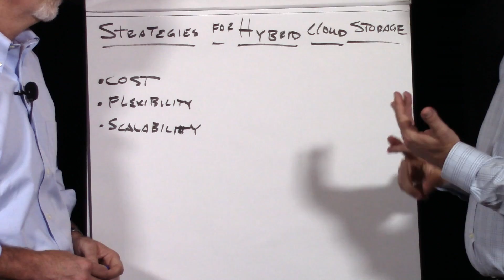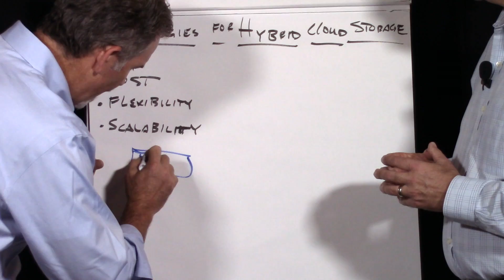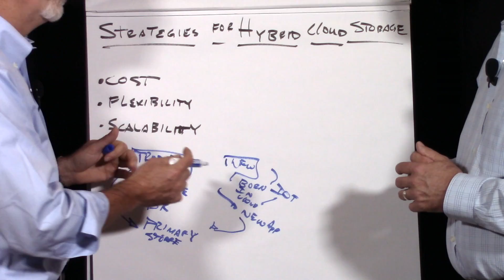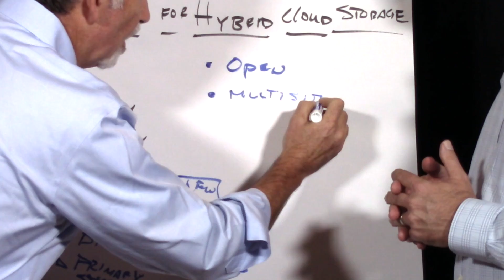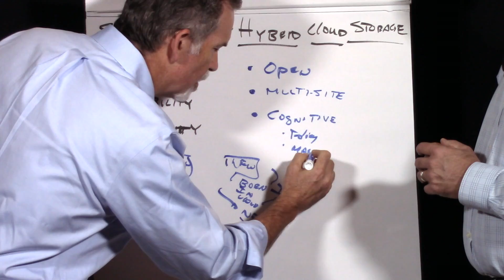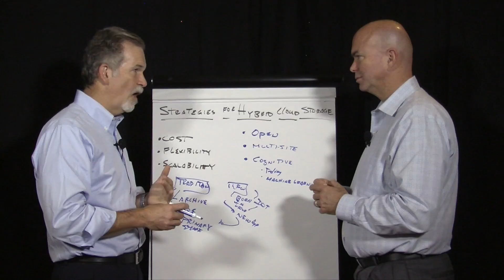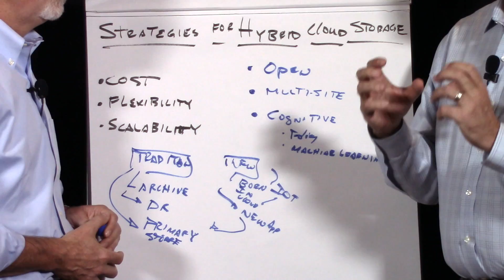Strategies for Hybrid Cloud Storage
The hybrid cloud approach is the storage option that gives customers the best cost, flexibility and scalability today, says Douglas O'Flaherty from IBM when he spoke with George Crump at VMworld 2016. One great way to manage cost is to use the cloud as both a burst capacity area, and a place to store cold copies of data that are no longer needed to run the business. The cloud can store such data cheaper than most companies can store it themselves. The cloud is also infinitely scalable and does not require the customer to do anything in order to get more capacity. Instead of “if you build it, they will come” it’s “if you fill it, they will just give you more.” But not everything should be stored in the public cloud. Some data needs the performance and security that is only accessible when stored on premises. This is why the hybrid approach gives the most flexibility. George Crump and Douglas O'Flaherty cover all of this in this engaging interview from VMworld 2016.